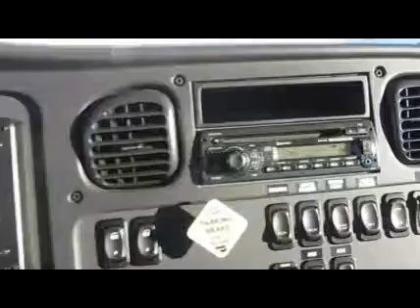2015 FREIGHTLINER BUSINESS CLASS M2 106 For Sale